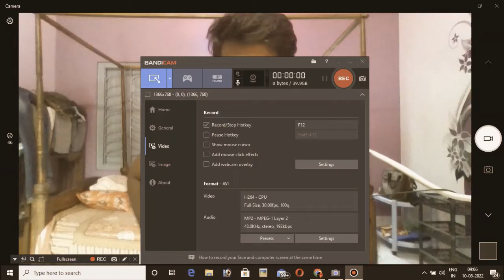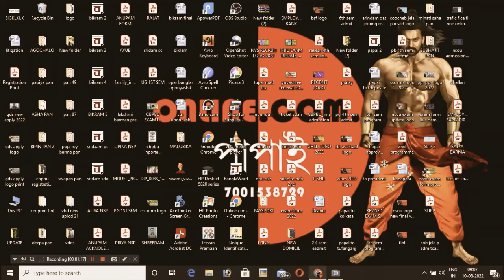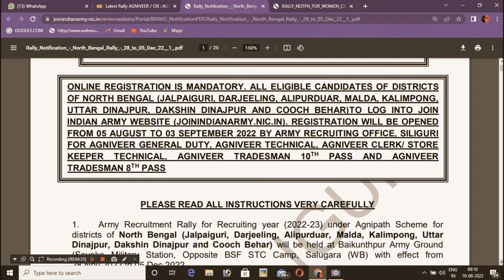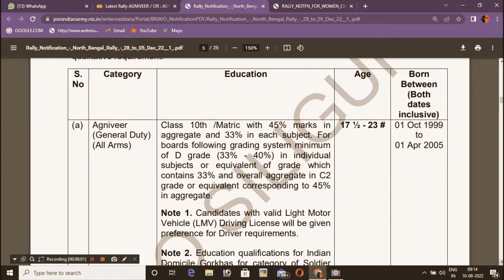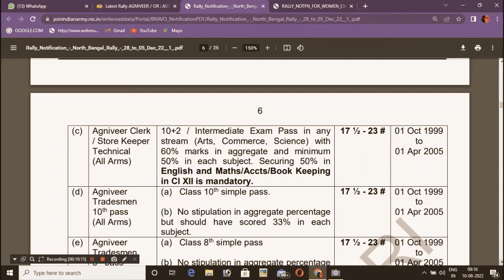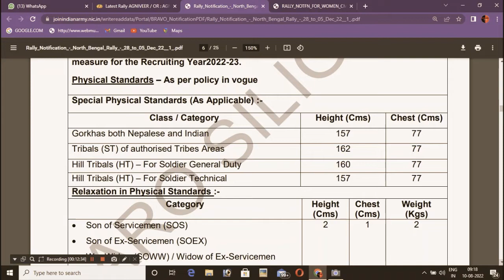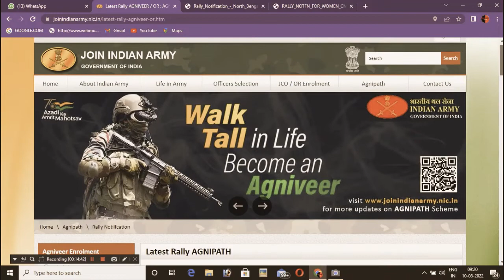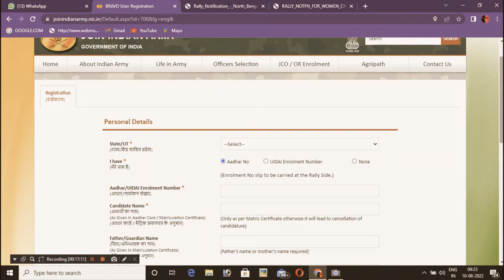AGNIVEER INDIAN ARMY MALE RECRUITMENT 2022 NORTH BENGAL DIST APPLICATION START /COOCHBEHAR/ALIPUR